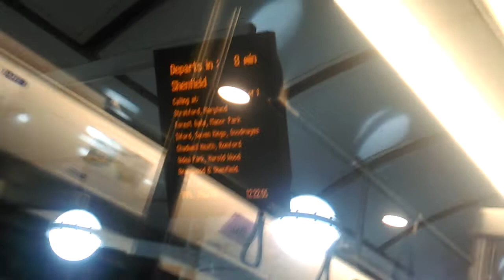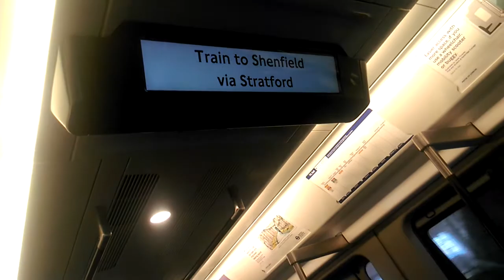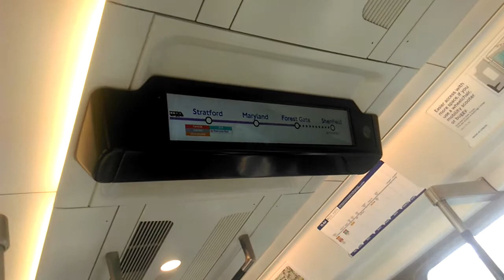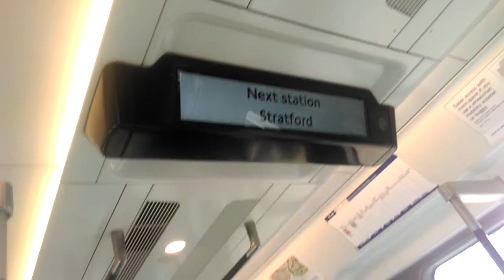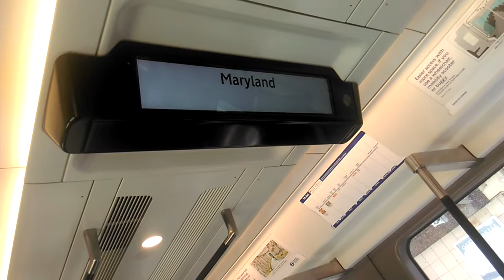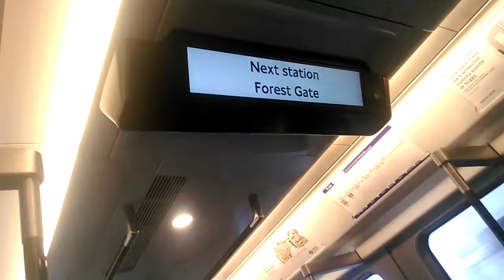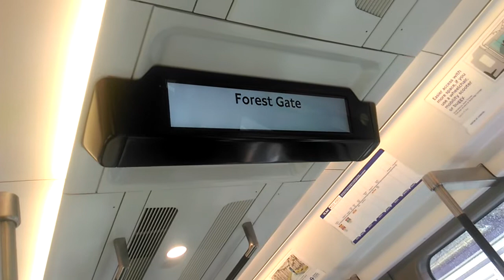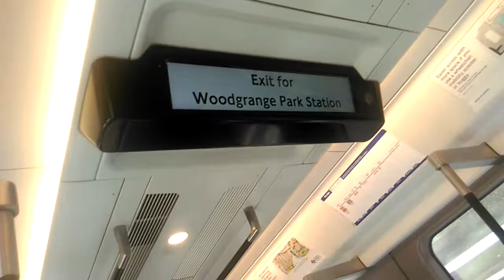My first journey on TFL RAIL's class345. Journey between Liverpool street and manor park! (345 008!)